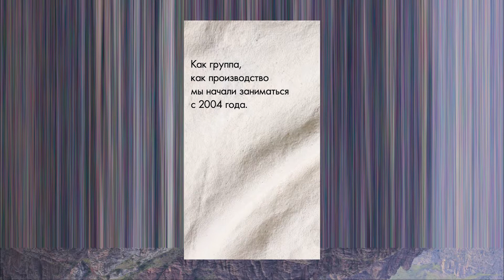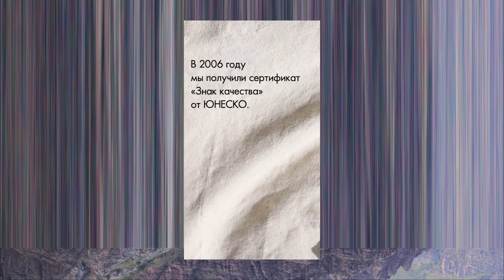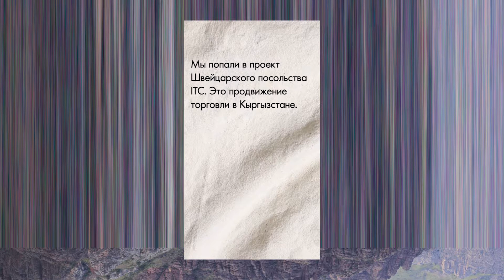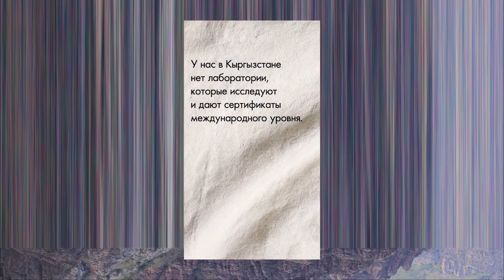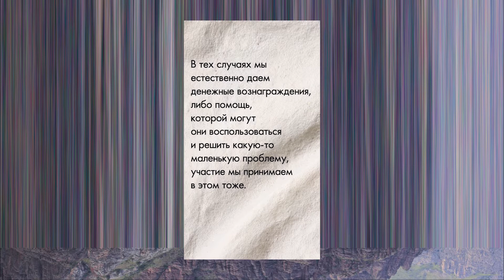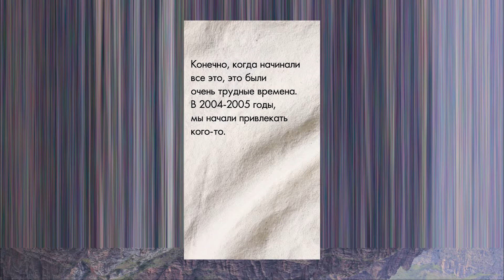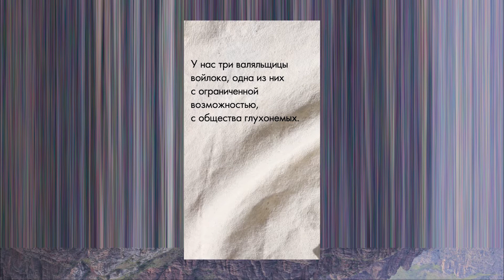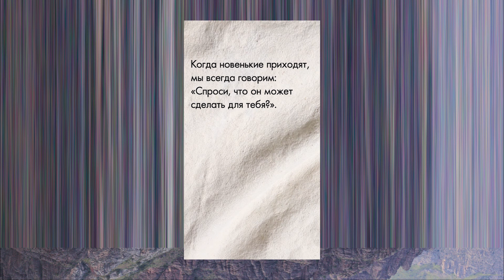Занятость и экономическое развитие